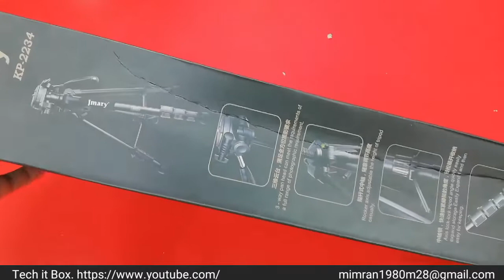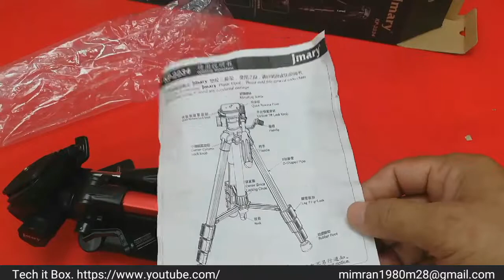Best Budget JMARY KP-2234 Proffessional Tripod Unboxing First look in pakistan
Hello dosto aj ki video ma JMARY KP-2234 Proffessional Tripod ki unboxing ki ha dosto ye tripod china se manwaya tha jo k mujhe sirf 1500 rupees ma mila ha bhut he zabardast aur kamal ka tripod ha iska ball head bhut he smooth ha. video achi lage to video ko like share kare aur abi tak mere channel ko subscribe nai kia to channel ko subscribe karlen bell icon b daba den ta k har ane wali video ki notification sab se phale apko milti rahe aur comment ma zarur bataye JMARY KP-2234 PROFFESSNIONAL TRIPOD apko kasa laga.